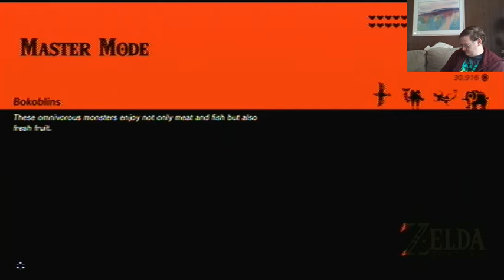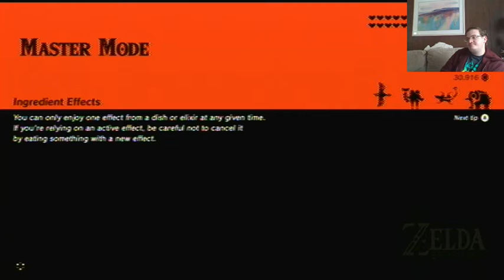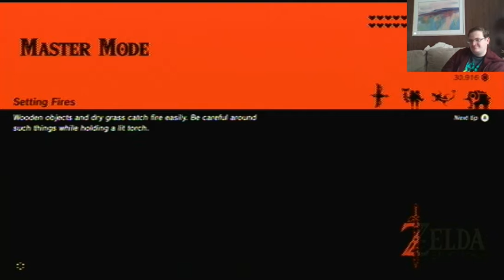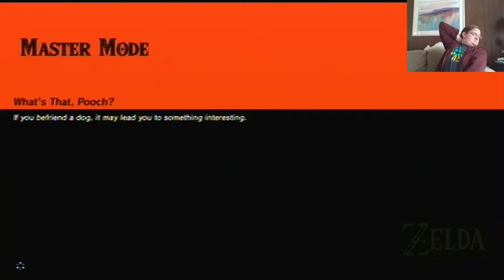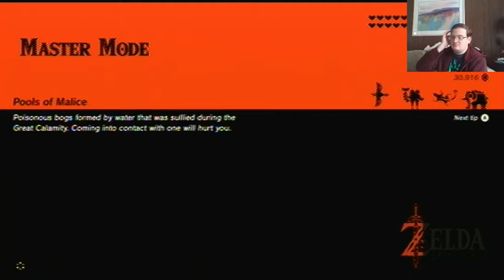Champion's Ballad part 4 - New Trials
Yay! I beat the DLC. That was fun now time to- oh.